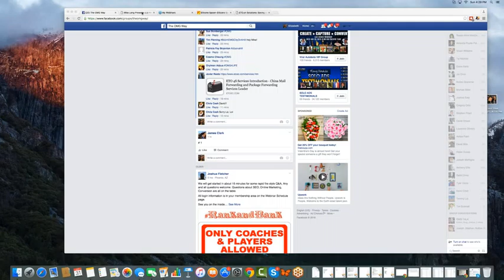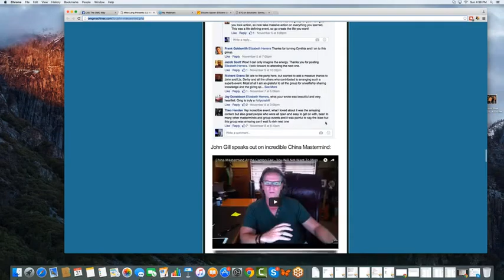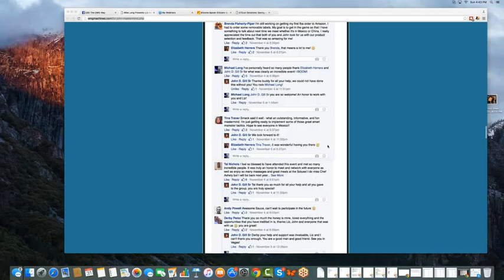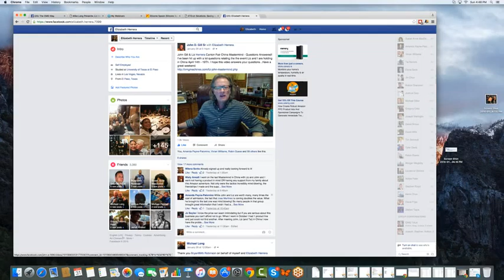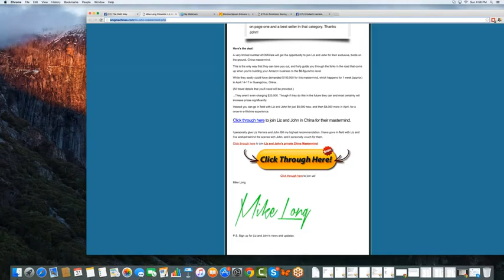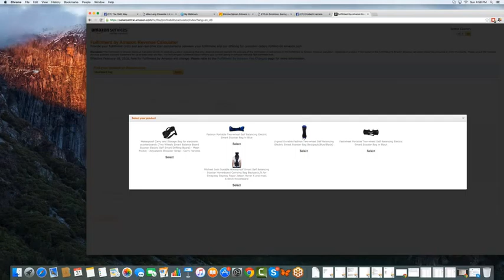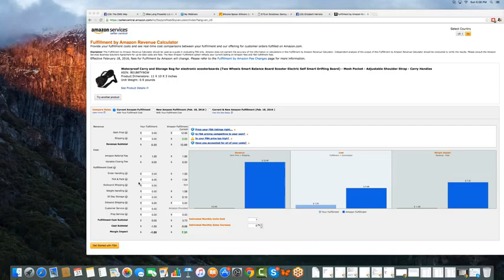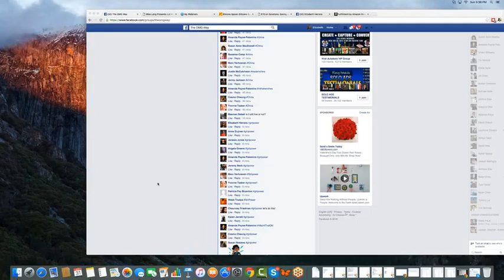QZX909 L1Z AL1 B@BA